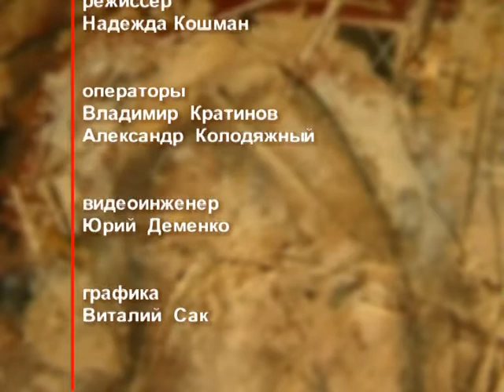День ангела 5 января – День Нифонта Новгородского – отец Андрей Ткачёв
5 января именины празднуют Алексей, Борис, Василий, Владимир, Иван, Илья, Максим, Марк, Михаил, Павел, Пётр, Фёдор. В этот день церковь почитает память Нифонта Новгородского.

Распространи это видео!